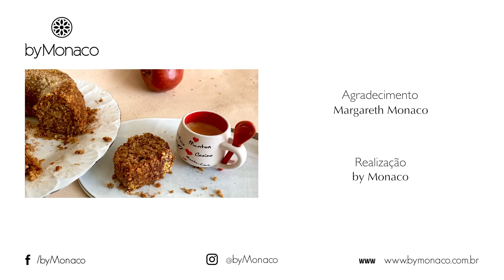BOLO SAUDÁVEL DE MAÇA | DICAS DE CULINÁRIA | BY MONACO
Bolo de Maça saudável para acompanhar  o Café

A receita de hoje é uma opção leve e bem bacana para o seu bolo da tarde para você que quer uma alimentação mais saudável: um bolo delicioso de maça.

Essa é uma daquelas receitas que vale a pena deixar nas suas favoritas!

Para esse bolo você vai precisar de:
Ingredientes:

3 ovos
2 maças
1/2 xícara de óleo de girassol
1/2 xícara de uvas-passas brancas e pretas
1 xícara de farinha integral
1 xícara de aveia
1/2 xícara de açúcar demerara
1/2 xícara de açúcar mascavo
1 colher de chá de canela
1/2 xícara de nozes picadas
1 colher de sopa de fermento em pó

Modo de preparo:

Coloque no liquidificador o óleo, os ovos, as uvas-passas, uma maça descascada picada em pedaços e bata bem até ficar uma massa homogênea. Despeje numa tigela e acrescente aos poucos a farinha integral, a aveia, o açúcar mascavo, o açúcar demerara, a canela, o fermento em pó, as nozes picadas grosseiramente a maça picada em pedaços. Mexa bem misturando delicadamente até todos os ingredientes se incorporarem. Coloque numa forma com furo no meio untada com óleo e salpicada com grãos de aveia, e leve ao forno pre aquecido a 180 graus por cerca de 30 minutos quando a sua casa começar a ficar perfumada. E está pronto!!! Fofinho, saudável e delicioso!! Agora só falta passar o café!!